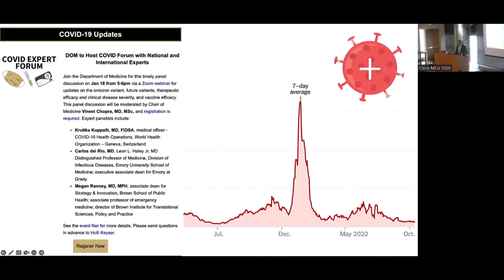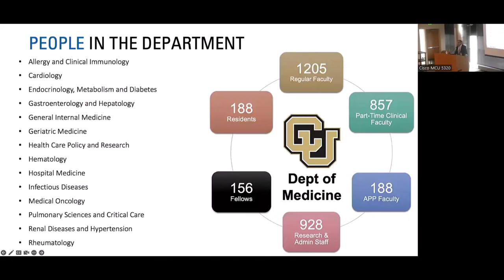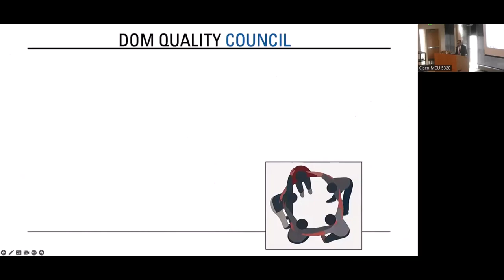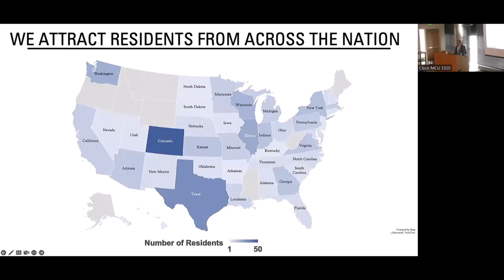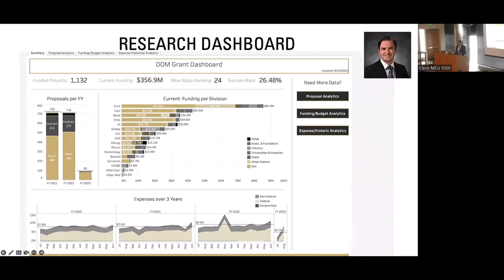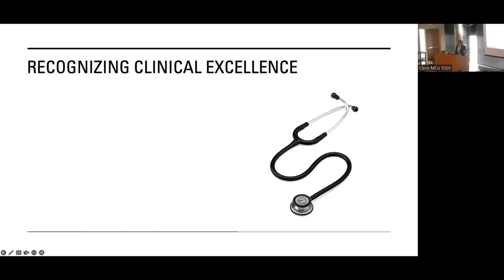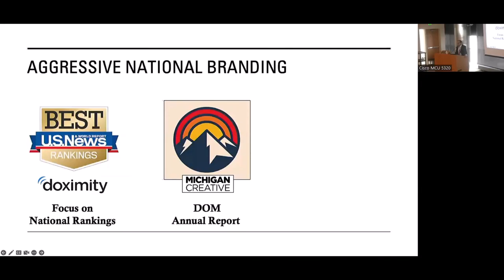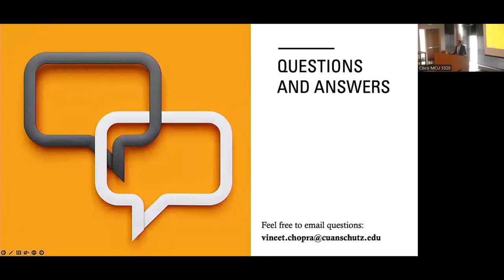State of the Department 2022—Vineet Chopra, MD, MSc, Robert W. Schrier Chair of Medicine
| University of Colorado | Department of Medicine's State of the Department 2022, presented by Vineet Chopra, MD, MSc, Robert W. Schrier Chair of Medicine, Department of Medicine, University of Colorado School of Medicine.